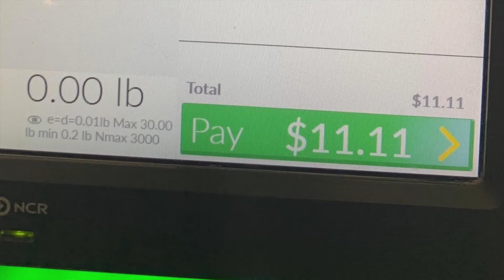ANGELS ARE REACHING OUT TO YOU..THE TRUTH ABOUT ANGEL NUMBERS! 👼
OPEN ME:

Welcome! I hope you are doing well. In today's video we are talking about angel numbers and the meaning behind them! I hope you enjoy this video. I would love to you if you've ever noticed them and what they mean to you. Thank you!